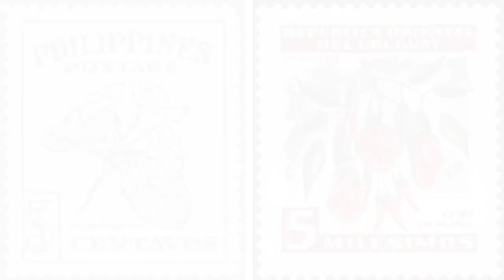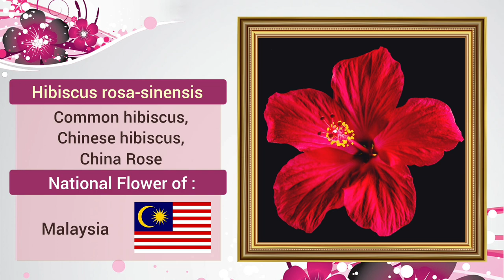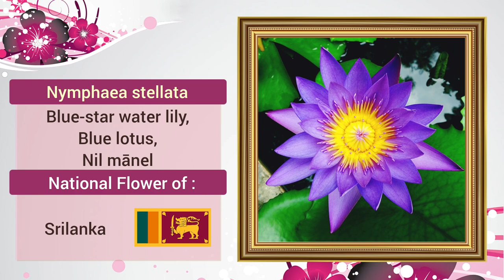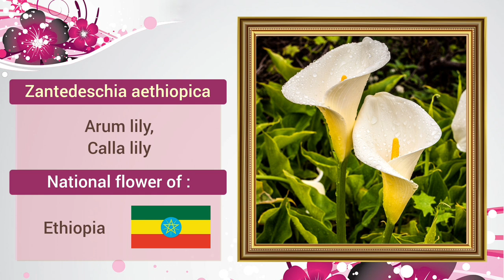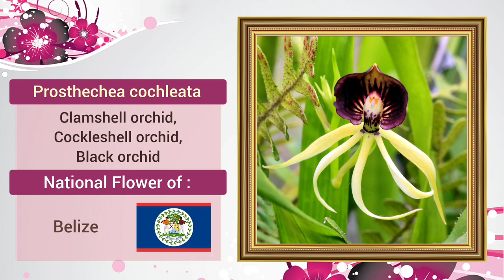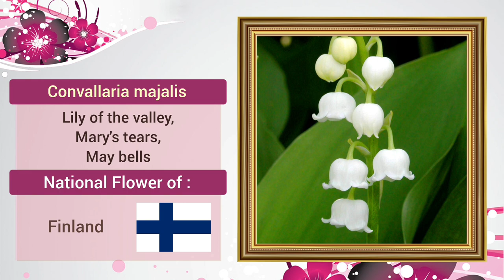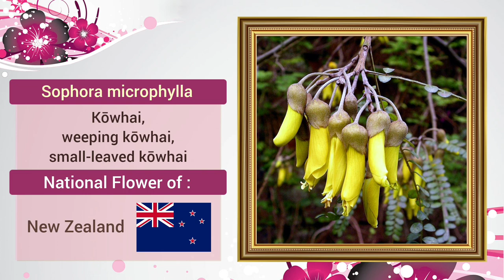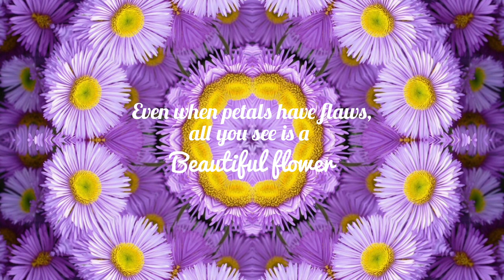Flowers of the World - National Flower of countries you probably didn't know | Beautiful varieties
Not all countries have a national flower but many of them do have one. In a number of countries, flowers have been chosen as symbols to represent specific geographic areas. Some countries have a country-wide floral emblem; others in addition have symbols representing subdivisions.

Different processes have been used to adopt these symbols – some are conferred by the government bodies, whereas others are the result of informal public polls. I have compiled here a list of 144 countries with pictures and names (including the scientific names) of their national flowers - a total of 115 unique flowers. The collection comprise of the national flowers of countries like India, USA, China, England along with many other African, American, Asian, Australian and European countries.

In not many places, will you find a collection of flowers so comprehensive. Some of the flowers you might probably not even know about. So, let's get over to a floral voyage, and enjoy the joyride with - the National Flowers of the World.

Timestamps:
0:00 - National Flower of countries - an introduction
1:30 - Top favorites among the National Flowers
1:35 - Rose - National flower of United States, Slovakia, Bulgaria, Czech Republic, Luxembourg, Maldives, Togo, Burkina Faso, Morocco, Rwanda
2:58 - Hibiscus - National flower of Malaysia, Haiti, Vanuatu, Niue, Solomon Islands, South Korea, South Sudan
3:36 - Jasmine - National flower of Pakistan, Tunisia, Syria, Indonesia, Philippines
3:58 - Tulips - National flower of Afghanistan, Kyrgyzstan, Hungary, Netherlands, Turkey, Uzbekistan
4:20 - Water Lilies - National flower of Iran, Egypt, Malawi, Bangladesh, Sri Lanka
4:44 - Iris - National flower of Algeria, Croatia, France, Jordan
5:15 - Plumeria - National flower of Micronesia, Laos, Marshall Islands, Nicaragua
5:27 - Some other commonly adopted National Flowers
5:43 - Bougainville - National flower of Grenada, Guam, Zambia
5:56 - Cornflower - National flower of Estonia, Germany, Belarus
6:03 - Red Carnation - National flower of Monaco, Slovenia, Spain
6:09 - Red Poppy - National flower of Albania, Belgium, Poland
6:18 - Indian Lotus - National flower of India, Vietnam
6:29 - Peruvian Magic tree - National flower of Peru, Bolivia
6:36 - Cockspur Coral tree - National flower of Argentina, Uruguay
6:43 - Tiare flower - National flower of Cook Islands, French Polynesia
6:51 - African Daisy - National flower of Cabo Verde, Eritrea
6:58 - Peony - National flower of Romania, Kosovo
7:05 - Edelweiss - National flower of Austria, Switzerland
7:09 - Arum Lily - National flower of Ethiopia, Saint Helena
7:15 - Countries with two National Flowers
7:20 - National flower of Bolivia
7:28 - National flower of Denmark
7:35 - National flower of Norway
7:41 - National flower of Japan
7:53 - National flower of Moldova
8:00 - Countries with unique National Flowers
14:08 - Countries with a 'Leaf' as the National Flower
14:09 - National flower of Canada
14:13 - National flower of Ireland

Following music titles used in the video are sourced from the free content

1) Title: Forest Lullaby
Artist: lesfm

2) Title: Sedative
Artist: lesfm

3) Title: The Cradle of Your Soul
Artist: lemonmusicstudio